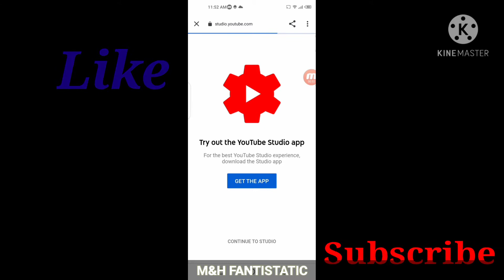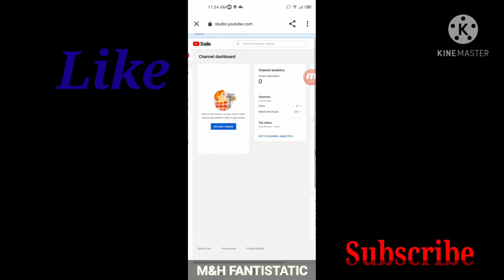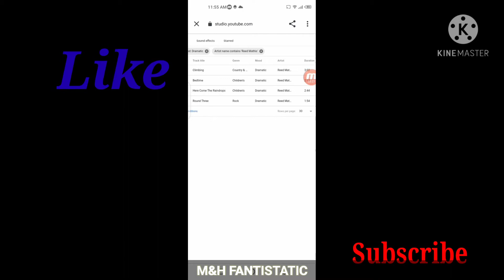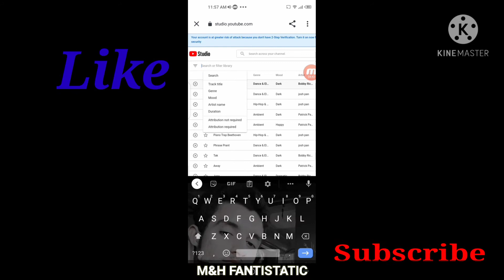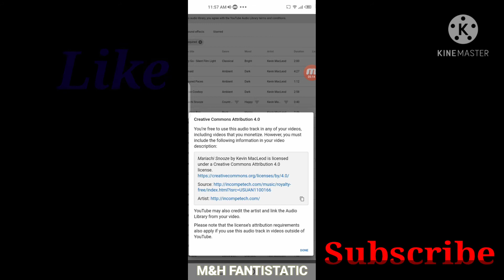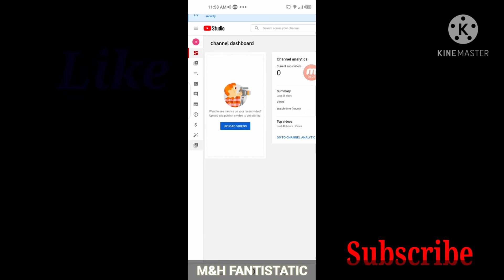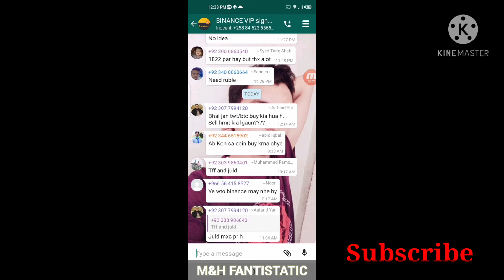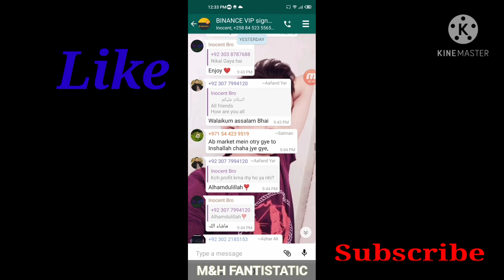How to use Yt Audio library|How to use Youtube Audio Library|How to Download Music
How to use Youtube Audio library music and How to download Complete Video with Details.
Youtube audio library ko use krna sikhain or download krna sikhain video dhk k

M& HFANTISTATIC